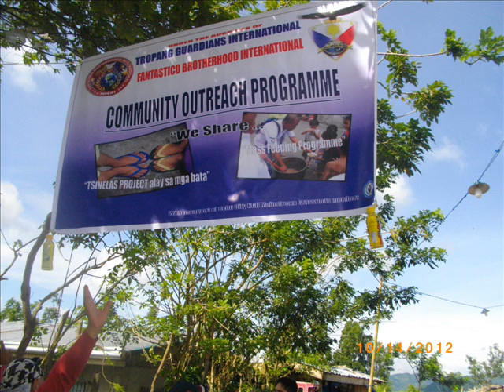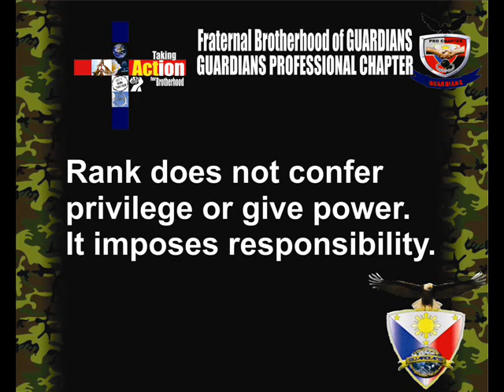Brgy. Pong-ol Sibugay Mass Feeding Program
FBI and TG ...Let's work together...located in Brgy. Pong-ol Sibugay Cebu City